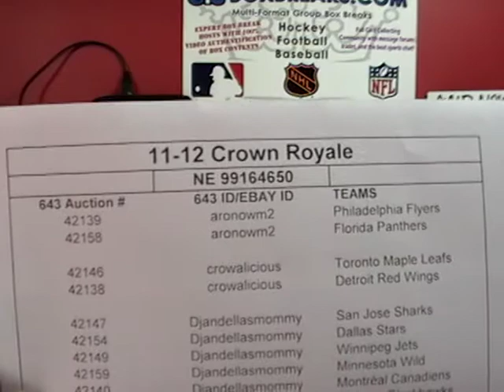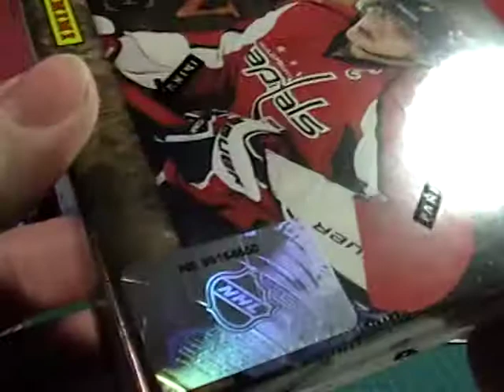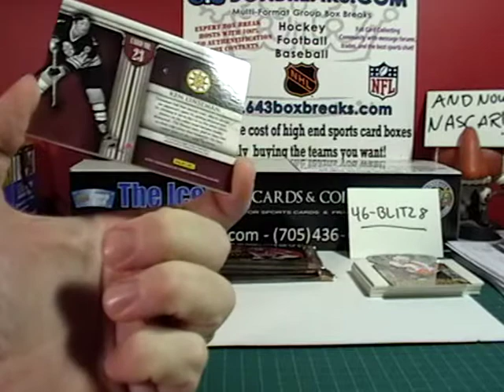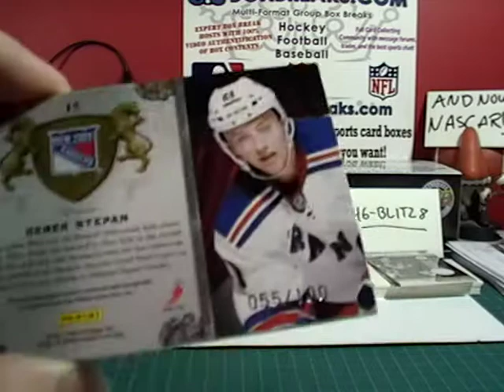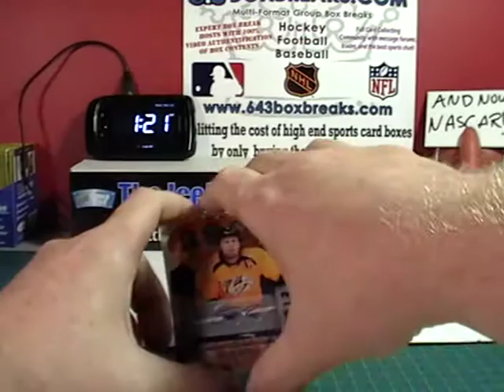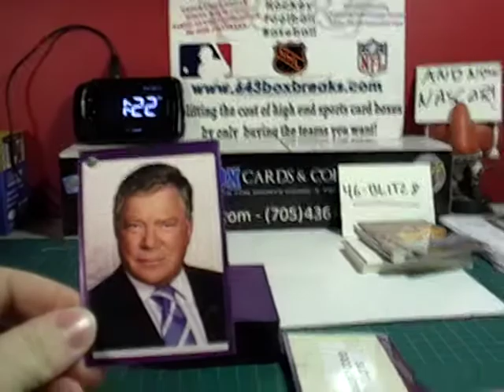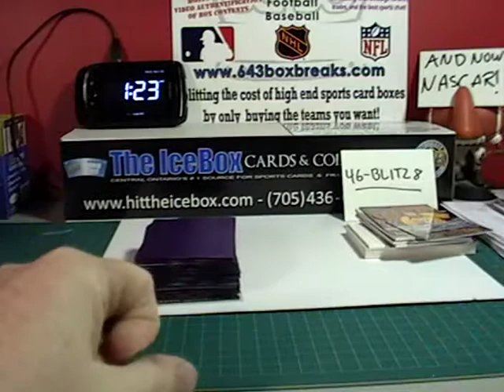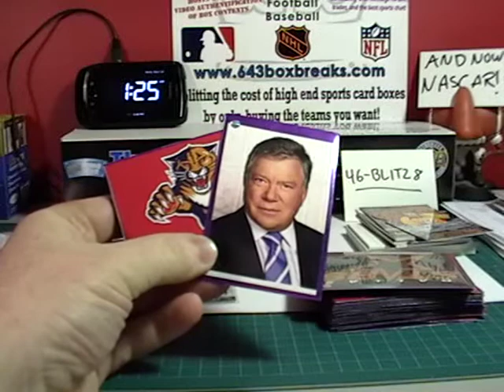11-12 Crown Royale SN 650 BREAK 643boxbreaks.com